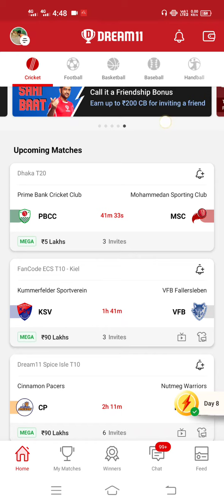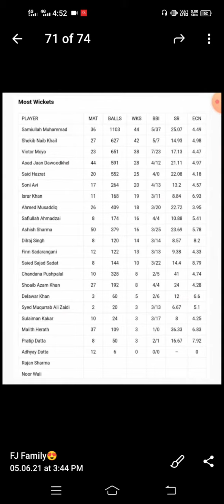KSV vs VFB Dream11